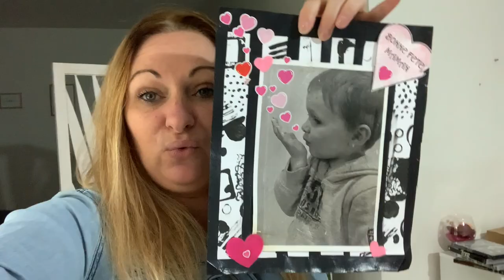🎬 367 {VLOG FAMILLE} On a bien travaillé !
Au plaisir.